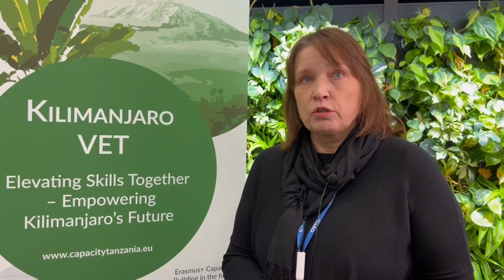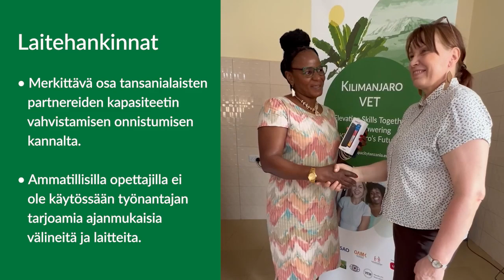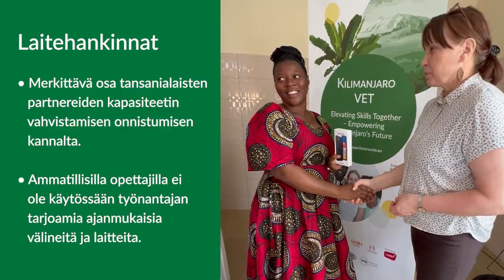Kilimanjaro VET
Kehitämme Kilimanjaro VET -hankkeessa ammatillista koulutusta Tansaniassa Kilimanjaron alueella, yhdessä tansanialaisten ja virolaisten kumppaneiden kanssa.